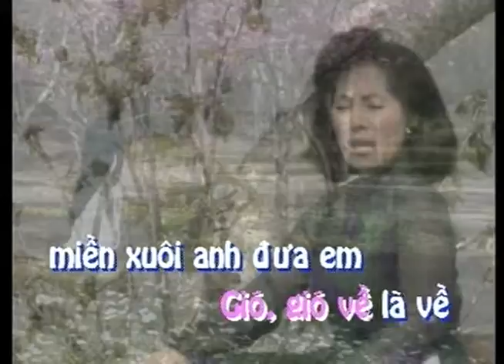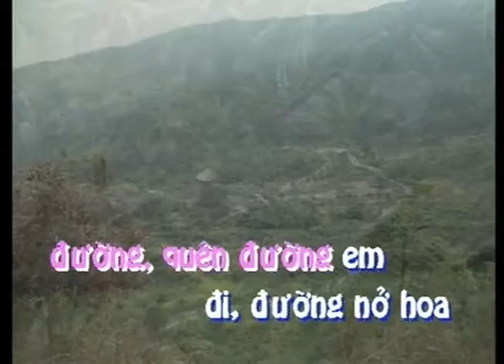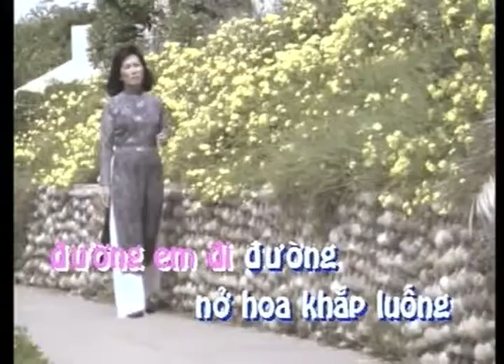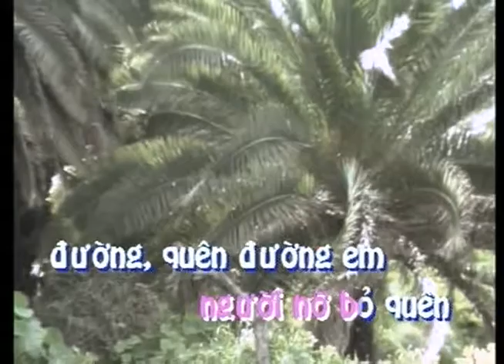KARAOKE | Gió Về Miền Xuôi | TONE NỮ | Phương Dung | Official Làng Văn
Video này trong album: Làng Văn DVD 145 - Như Hạt Sương Khuya
Tên Bài Hát: Gió Về Miền Xuôi
Ca Sĩ: Phương Dung
Tác Giả: Anh Việt Thu

Lyric:
Gió về miền xuôi
Anh đưa em cuối nẻo cuối đường
Gió đầu non gió lọt đầu ghềnh (gió lộng đầu gành)
Đường em đi đường nở hoa khắp luống cày
Trên đường em đi đường nở hoa khắp chiến trường

Gió... gió về là về miền xuôi
Anh đưa em nước lớn nước ròng
Để em qua sông qua suối thăm chồng
Gió về miền xuôi qua bốn vịnh năm vòi
Đò vẫn đưa đưa ngược xuôi

Em ơi em ơi !
Đường về quê ta mấy bước, đường về quê xa mấy ngõ
Mà sao người nỡ bỏ quên đường
Trên đường em đi đường nở hoa khắp luống cày